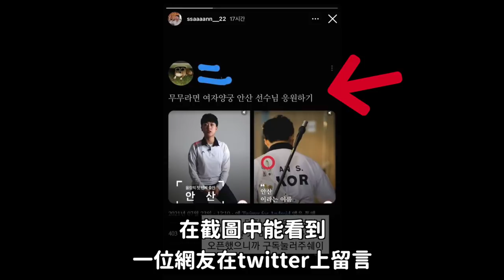遭隊友霸0在漢江獲救的女愛豆事件最新後續！/被曝光是MAMAMOO粉絲的奧運金牌選手？｜DenQ